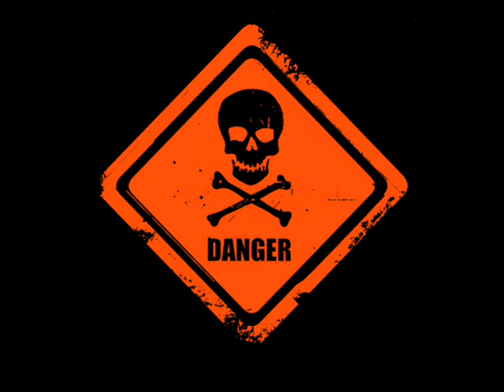DANGER - Istina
Muzika- Danger
ISTINA
Iza reči maska
ispod maske lik
lik ispunjen mislima
duša ispod njih
duša puna slika
slike prati zvuk
posle njega istina
dolazi nam muk
SAMO ISTINA
POZELIM NEKAD
 DA TI KAZEM
TO JE ISTINA
Tekst - Sandra Lukić
Foto-Gera